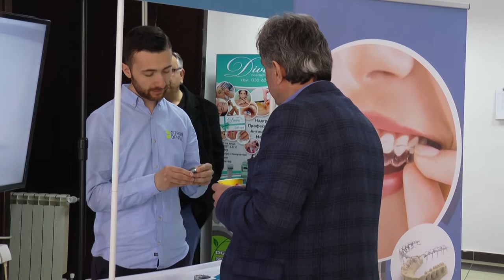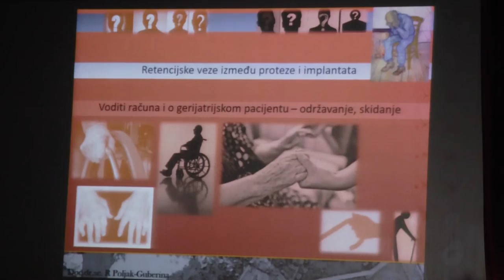ФМН го одржа 8. Симпозиум по дентална медицина